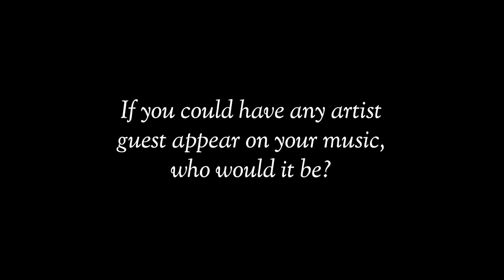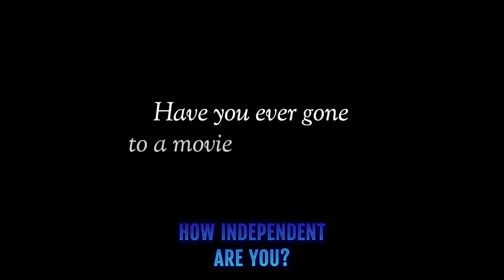Independent Play 01: Tasman Keith with 'Move Up'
Independent Play is a video series presented by Young Henrys featuring a live performance and interview from one FBi Radio Independent Artist of the Week, every month. First up it's Bowraville's finest, Tasman Keith performing his 2019 single 'Move Up'.

Cameras: Ivan Lentell, Steven Lattuca and Chris Brun
Edit: Ivan Lentell
Audio recording: Harvey O'Sullivan